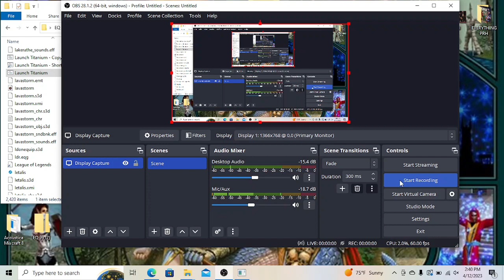King Kold Plays Everquest Project 1999 Fatmess baking part 1